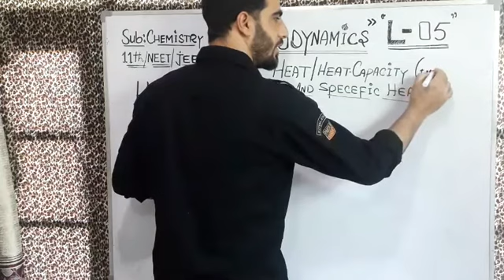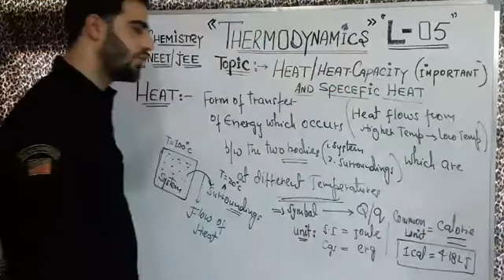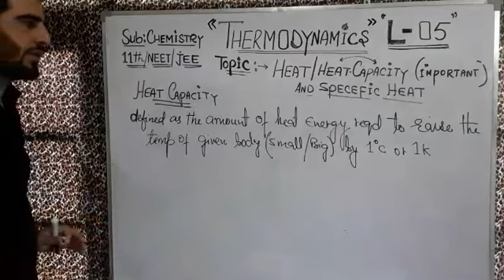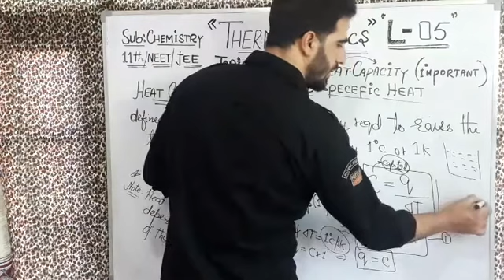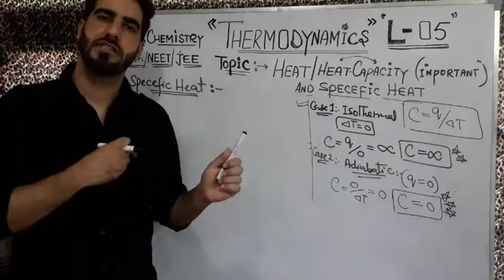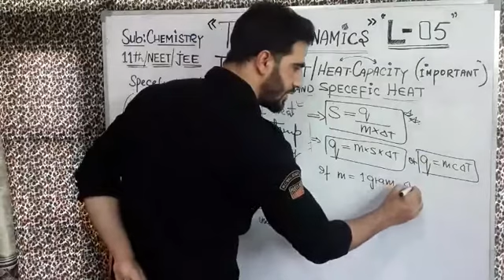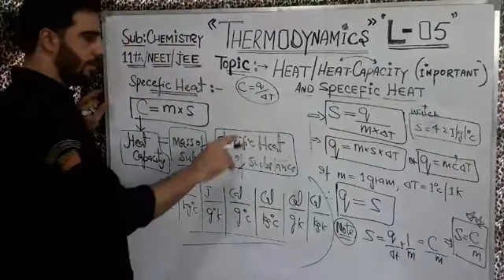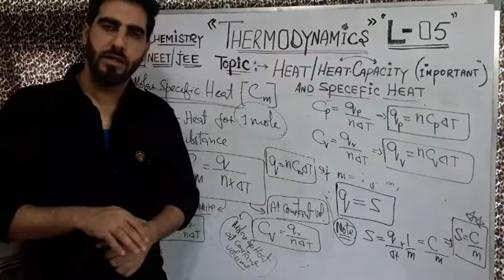(L-5) class 11th/Neet/Jee:THERMODYNAMICS by Yasir Gatoo